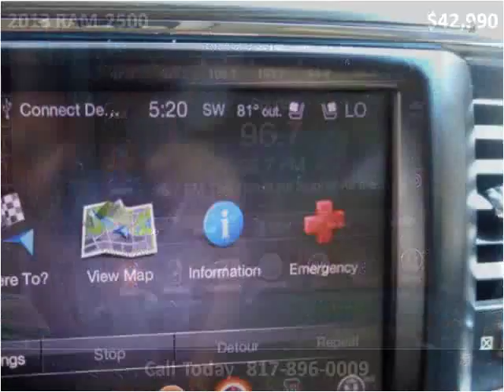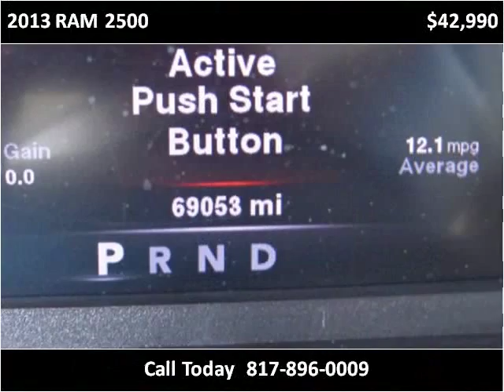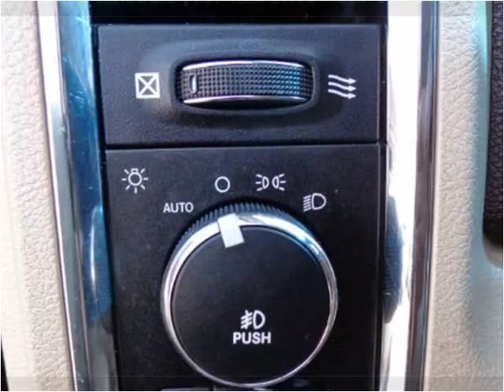2013 RAM 2500 Used Cars Dallas / Fort Worth TX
This 2013 RAM 2500 is available from Villa's Motors.